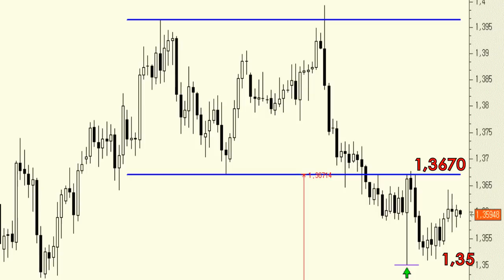Análisis técnico de Euro/Dólar: Acercándose a la zona de resistencia de los 1,3670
En la medida en que el cruce no salga de la zona de control comprendida entre los 1,35 y los 1,3670 poco hay que hacer.

Ahora bien, en el muy corto plazo parece más probable la vuelta a la zona de resistencia de los 1,3670 que a la zona de soporte de los 1,35.